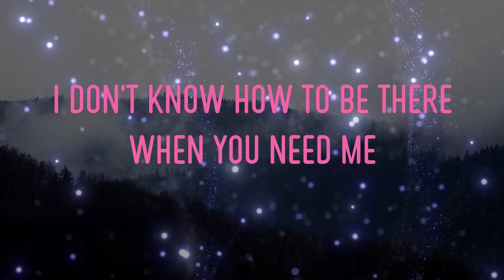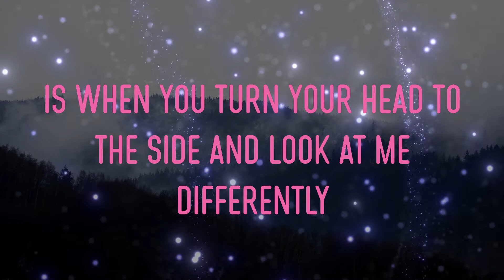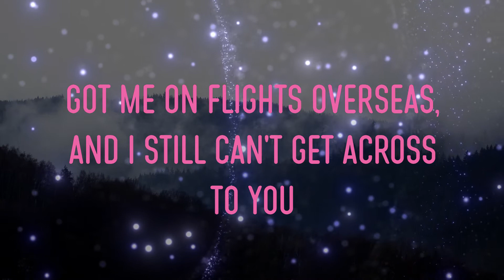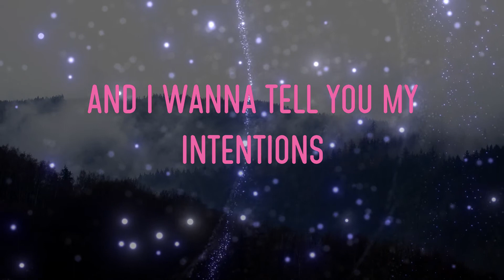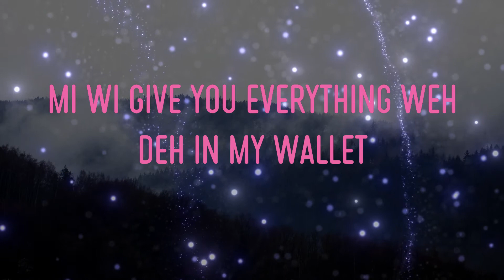Drake - Too Good Lyrics | I Just Don't Understand It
drake - too good lyrics,i just don't understand it, you take my love for granted, i'm way too good to you #36 #artist_name_5##